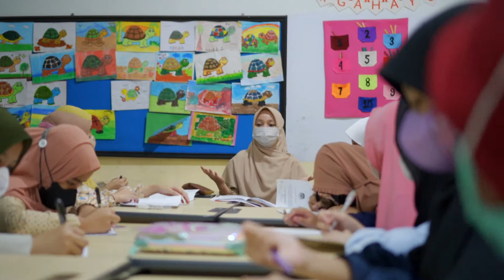Pesantren Ramadhan 1443 H • MI Khadijah Malang